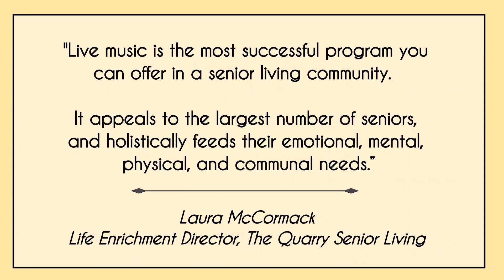FLY ME TO THE MOON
Promotional Video For Fly Me To The Moon.

Fly Me To The Moon joined the Oregon Music Hall of Fame (OMHOF) family in 2018. The program operates as a non-profit under the direction of long-time musician and producer Dean Mueller. Drawing upon some of the finest musicians in the Northwest, Mueller brings professional, affordable live music events to seniors in retirement communities, assisted living facilities, and memory care facilities around the region.